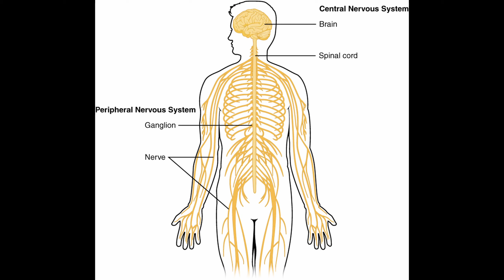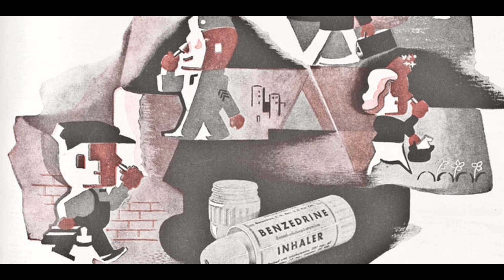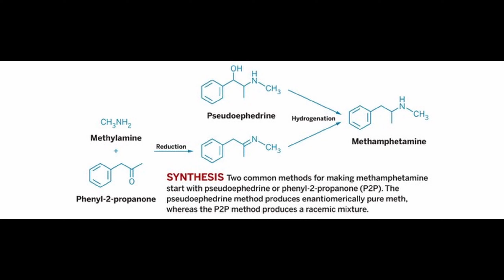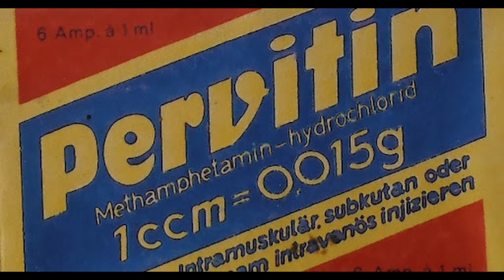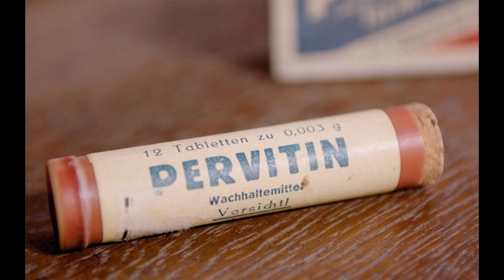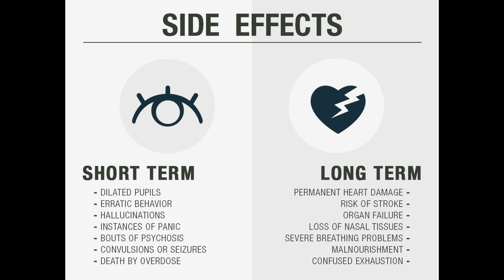Pervitin- What made the German blitzkrieg work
Today we take a look at pervitin , a meth substance used to fuel the crazy blitzkrieg that over ran most of Europe in a couple years, and pervitin was the main reason why this was able to happen.